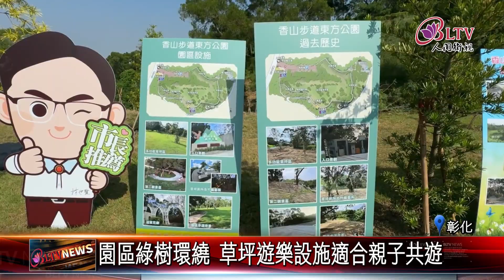20241014彰化香山步道重新開放 野餐咖啡趴吸引千人共遊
彰化市「香山步道」在中央補助經費下，闢建為「香山步道．東方公園」，日前特別舉辦野餐咖啡趴，吸引逾千民眾攜家帶眷共襄盛舉。現場的音樂表演和草地遊樂，讓市民度過了歡樂愉快的一天。2200坪草坪搭配完善設施，也成為了民眾假日散步野餐的最佳選擇。